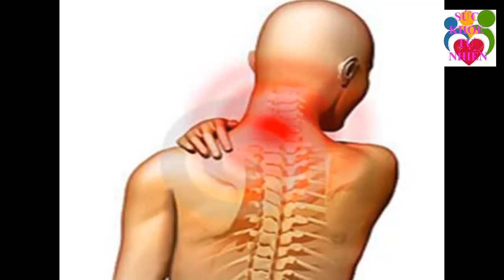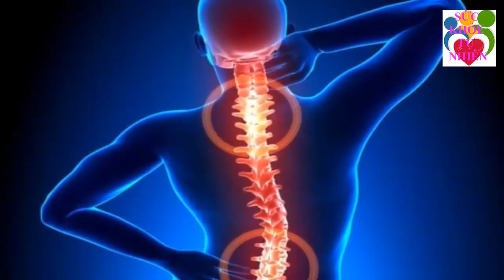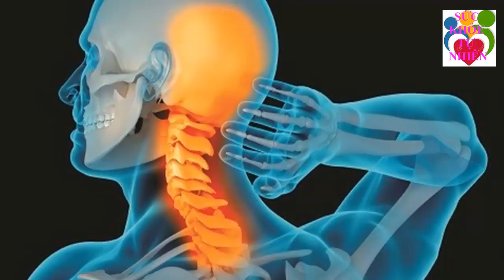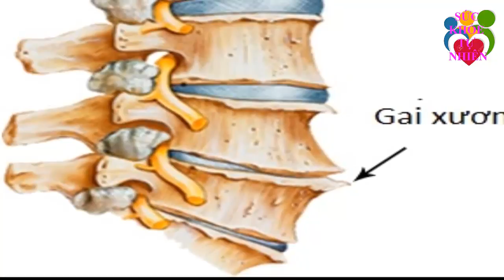Tác Hại Đáng Sợ Khi Ăn Bánh Trung Thu Không Phải Ai Cũng Biết Điều Này - SỨC KHỎE TỰ NHIÊN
Tác Hại Đáng Sợ Khi Ăn Bánh Trung Thu Không Phải Ai Cũng Biết Điều Này. Đăng ký kênh Sức Khỏe Tự Nhiên để nắm bắt được những tuyệt chiêu chăm sóc Sức Khỏe Tự Nhiên cho gia đình bạn cực kỳ đơn giản ngay tại nhà.
Xem thêm video Sức Khỏe Tự Nhiên:
- 5 Trái Ớt Hiểm 2 Quả Trứng Gà 1 Muỗng Muối Trị "DỨT ĐIỂM" Tiểu Đường Chỉ Trong 5 Phút